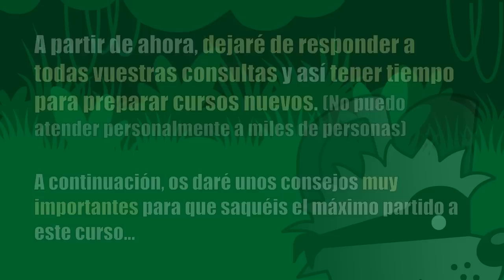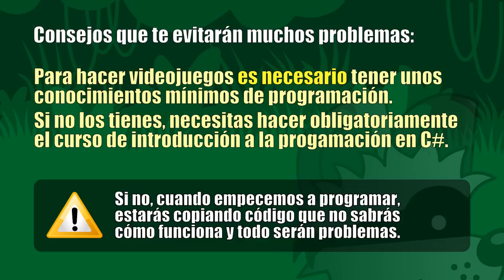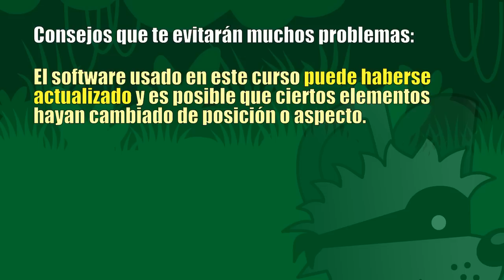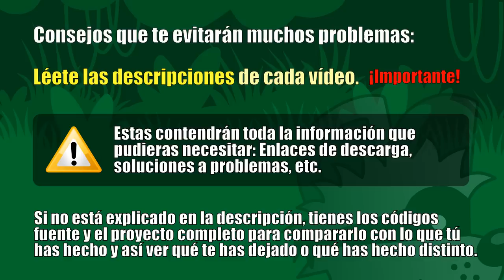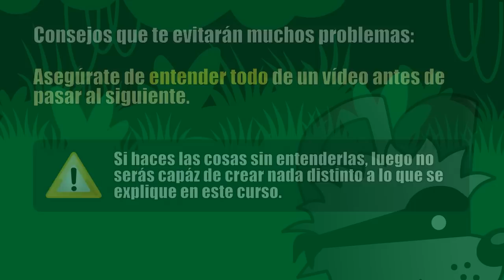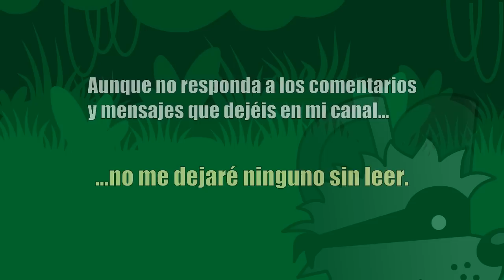Información Importante - Tutorial Unity 2D en español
AVISO: Es obligatorio completar los tutoriales de mi canal en el orden que se indica en esta guía

Hemos llegado a un punto en el que sois tantos suscriptores, que ya me es imposible responder a todos vuestros mensajes y comentarios con consultas. A partir de ahora dejaré de responder a todos los mensajes y comentarios con consultas, y así tendré tiempo para seguir preparando muchos más cursos.

En el vídeo se ofrecen unos consejos que te ayudarán a sacar el máximo provecho a este curso, así que te recomiendo ver este vídeo hasta el final.

AVISO: ESTE CURSO ESTÁ PENSADO PARA PERSONAS QUE YA SABEN UTILIZAR UNITY Y QUIEREN APRENDER A UTILIZAR LAS HERRAMIENTAS QUE SE INCORPORARON A PARTIR DE UNITY 4.3 PARA HACER JUEGOS 2D. También te puede servir para aprender a utilizar Unity desde cero, pero necesitarás investigar por tu parte las cosas que no se expliquen con tanta profundidad.

Aquí está el curso de introducción a la programación en C# que deberías hacer primero:

(Siempre que tenga un rato libre entraré a esta comunidad a ayudar en lo que pueda)

Síguela si quieres estar al día de lo que pasa en este canal.

Sin mas... ¡Diviértete!

¿Te han resultado útiles mis vídeos? En la parte superior de la página de portada de mi canal tienes un enlace para dejarme un donativo y así ayudarme a crear nuevos vídeos.